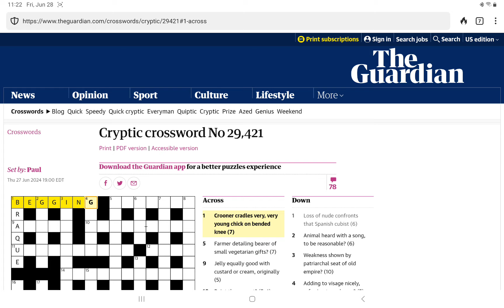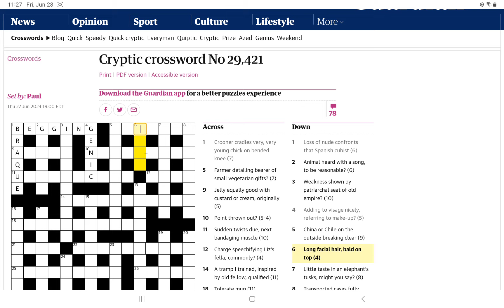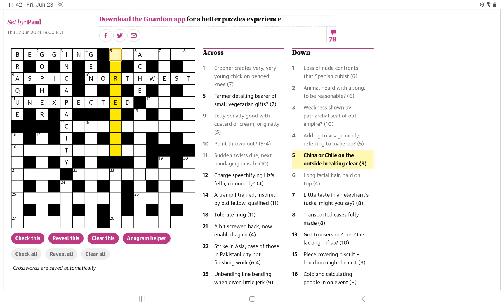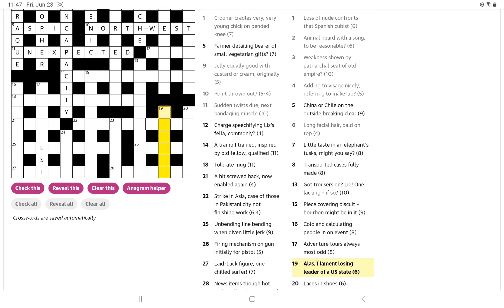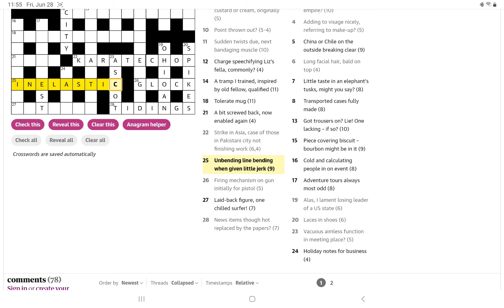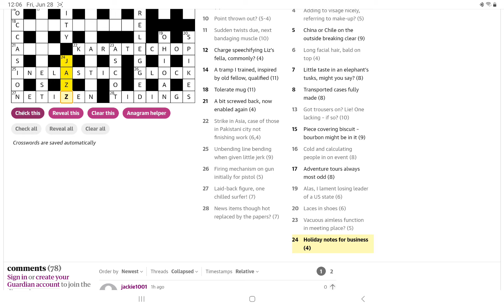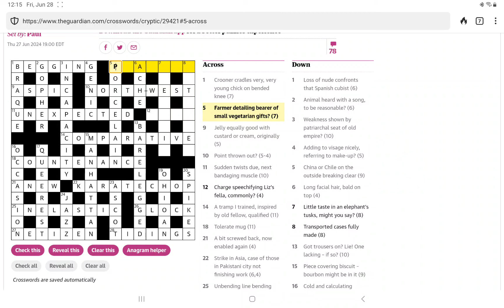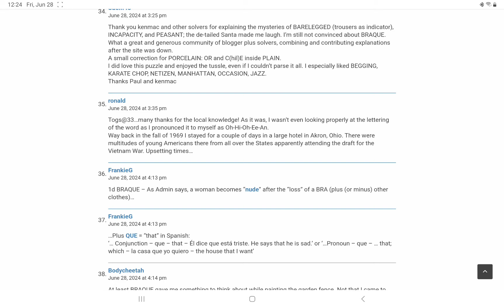Guardian Cryptic Crossword (Friday, 28 June 2024)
In which I attempt to solve the Guardian's Cryptic Crossword No. 29,421 (and once again struggle with the stragglers).